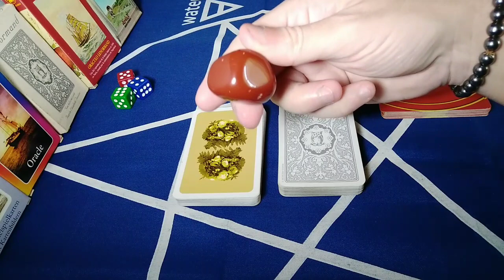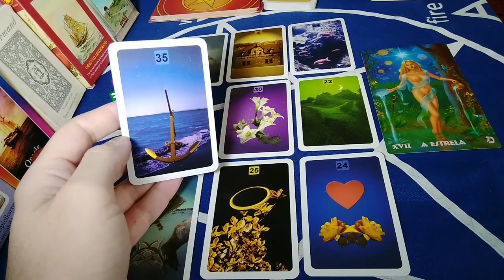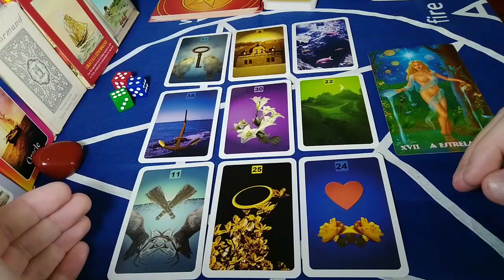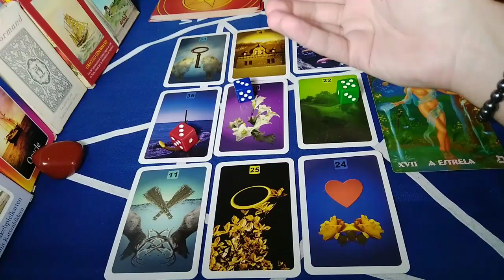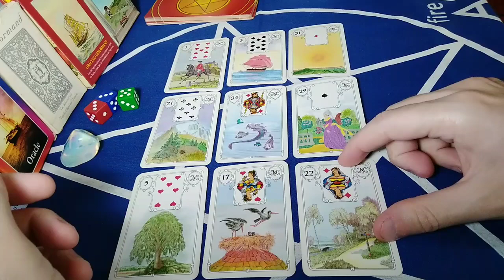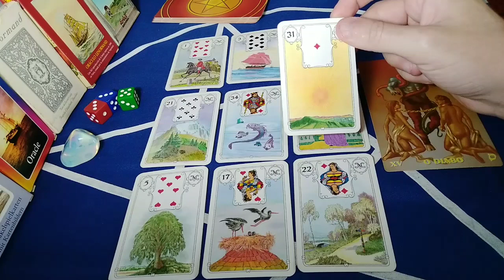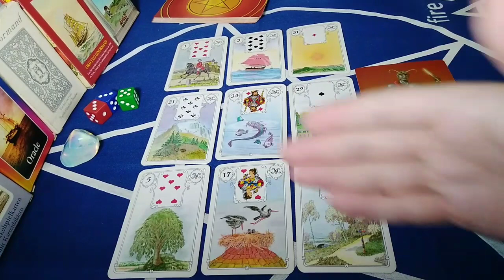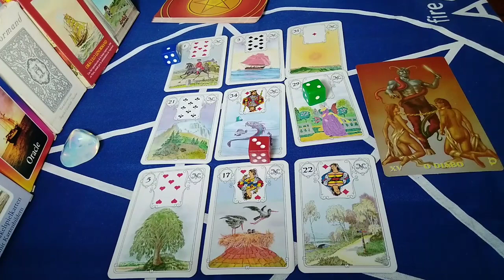Como ele(a) vê a nossa situação? As coisas vão melhorar entre nós? | Baralho Cigano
Canal Lunação Esoterismo